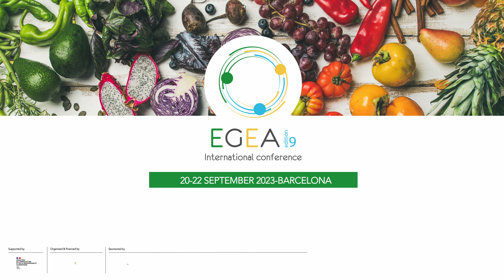Saint-Charles international's poster award - Ana-Lena Klapp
A global analysis of national dietary guidelines on plant-based diets and substitutions for animal-based foods, Anna-Lena Klapp, University of Göttingen, Germany